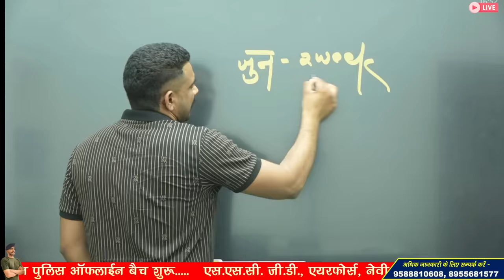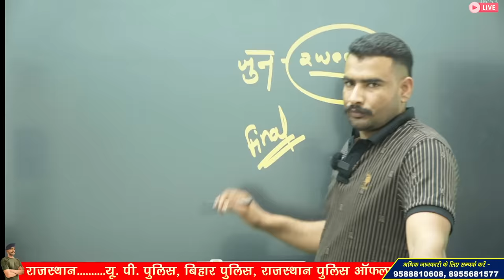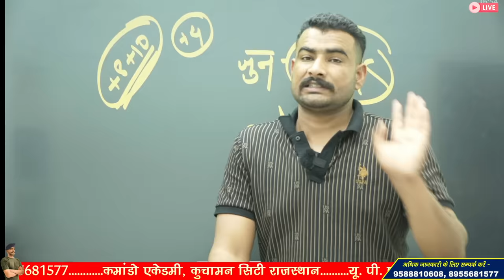ssc gd score card 2024 कब तक आएगा ? 😒 ssc gd result 2024 update | ssc gd physical date 2024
3 Month Batch (3 महीने का बैच)

Virat Choudhary
CRPF Commando